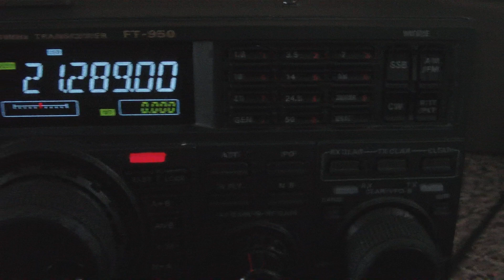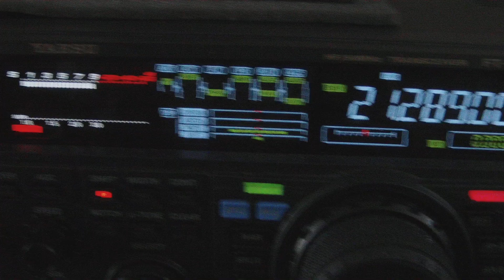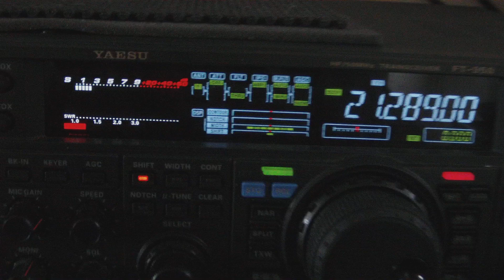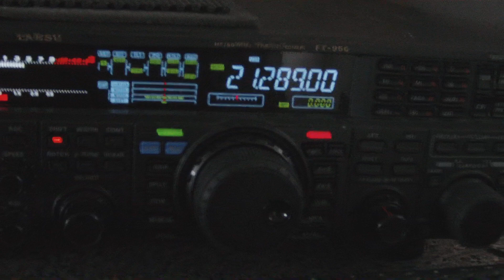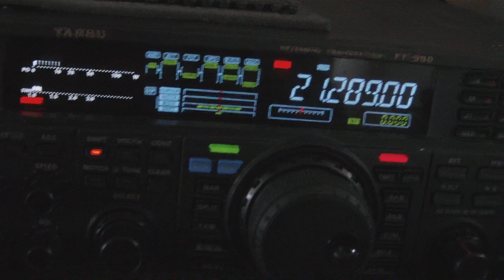Contact On 15 Meters using Yaesu FT950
Contact made with SV9CVY (Mike) in Crete on 15 Meters using a Yaesu FT-950, vertical antenna and 100 watts